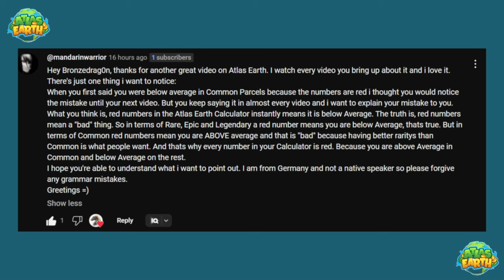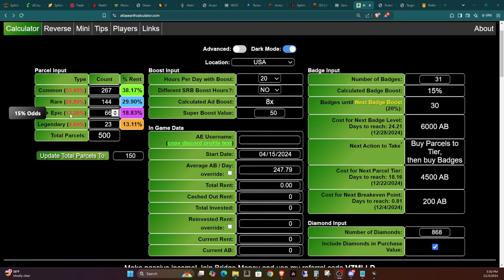I was Wrong About This in Atlas Earth, but What's the Answer?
Welcome back Atlas Earthlings, and thanks for dropping by!  In this short episode I go over a  topic that I got wrong in a couple of my last few videos and was corrected by a viewer in the comments section.  Good information for using the Atlas Earth Calculator!

Buy virtual real estate in ATLAS: EARTH!

Two Atlas Earth Challenge Surprises that Almost Cost Me!

Like Play-to-Earn Platforms, not quite sure about getting into Crypto?  Try Rollercoin!  A Play-to-Earn platform where you can play games, take surveys and a number of other things to earn crypto currency and build your crypto mining empire, free of charge!